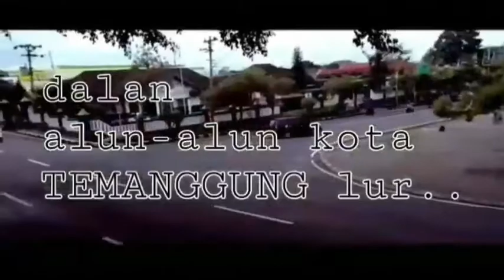Festival Film Pendek Kelas 8B SMP Negeri 6 Temanggung 2018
Film Pendek Kelas 8 B SMP Negeri 6 Temanggung